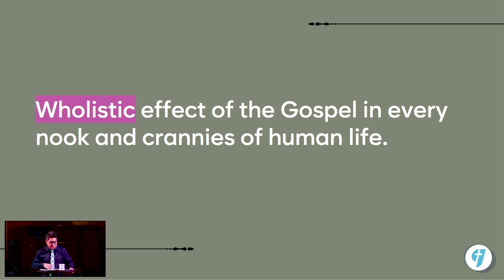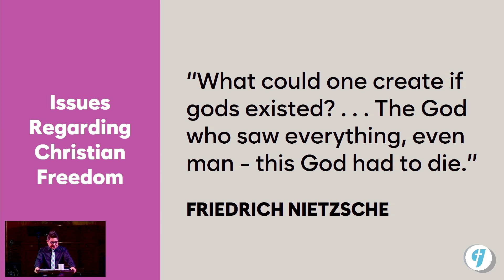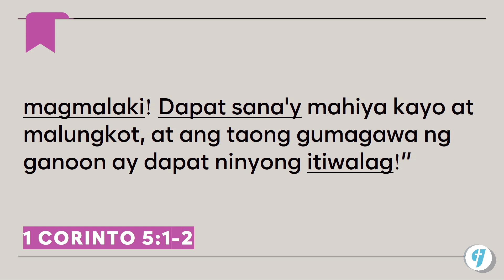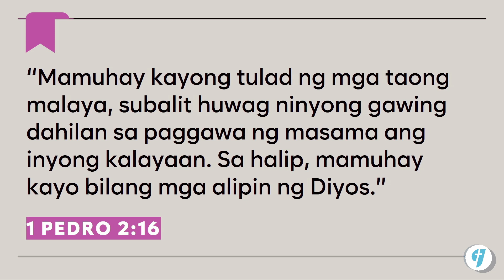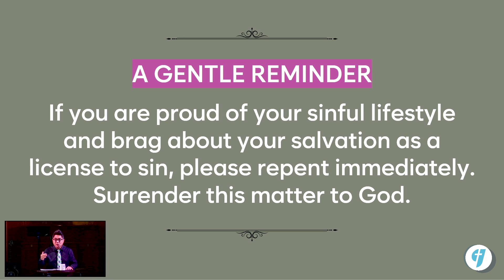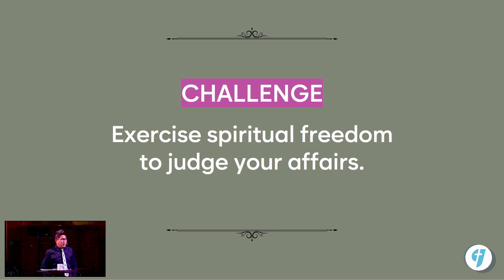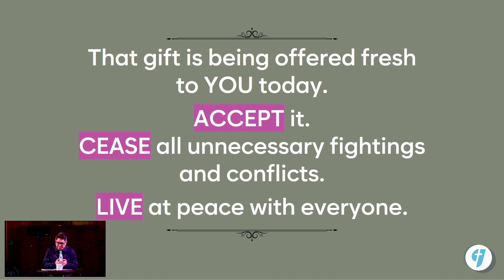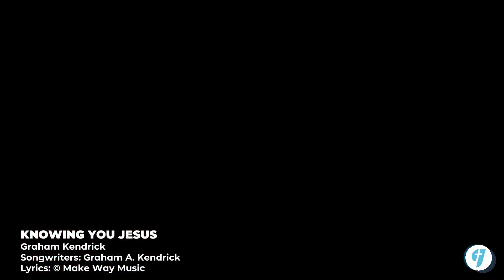Spiritual Freedom and Maturity (Part 1)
One of the many blessings God has given his church is the gift of freedom. We have been set free by Christ Jesus.

But what does spiritual freedom mean?

Verse: 1 Corinthians 6:12